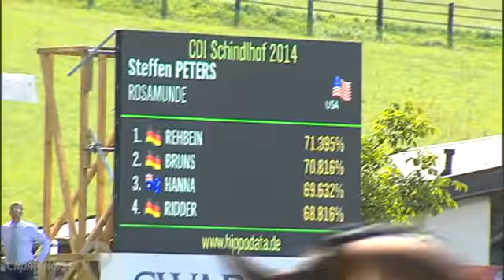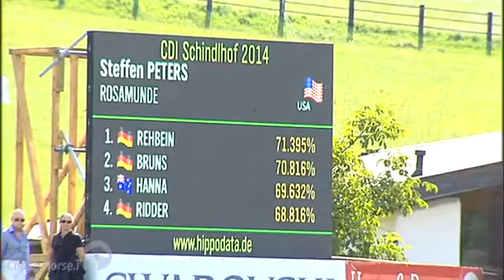1. Platz Steffen Peters, Competition 01 - Prix St. Georges, CDI4* Schindlhof Fritzens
Steffen Peters auf Rosamunde, Competition 01 - Prix St. Georges, CDI4* Schindlhof Fritzens, 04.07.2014